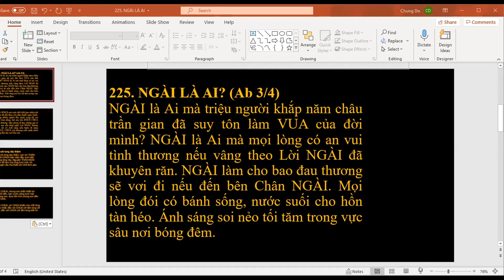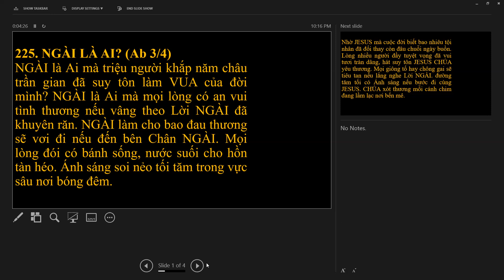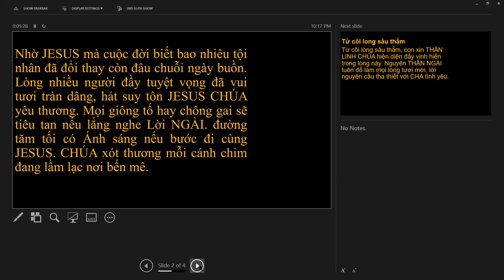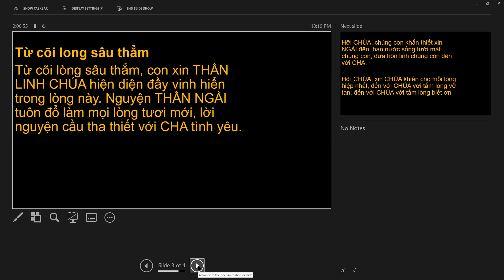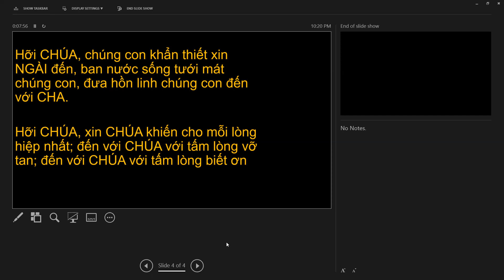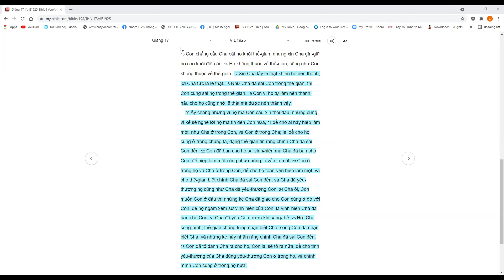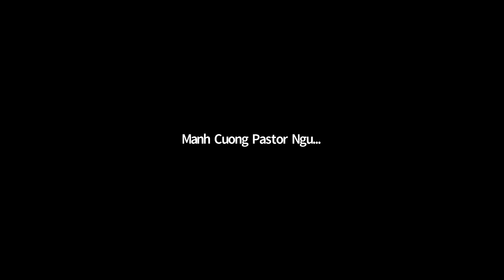0383. TLCVN - Cầu nguyện Đặc nhiệm ngày cuối. Thứ tư CN cho lãnh đạo HT - 10.11.2021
Giăng 17:17..
Sự vinh hiển của các lãnh đạo HT để lan truyền Vương Quốc CHÚA...